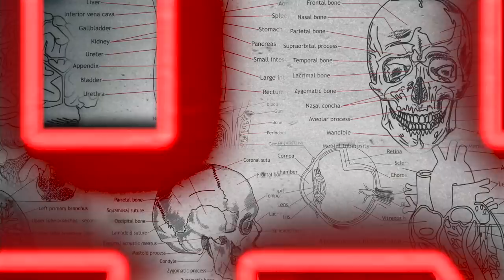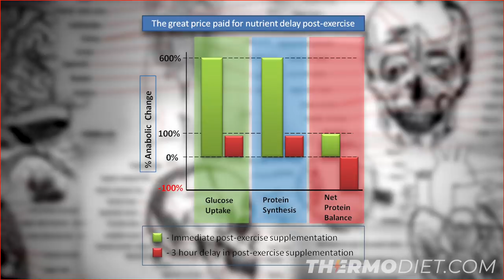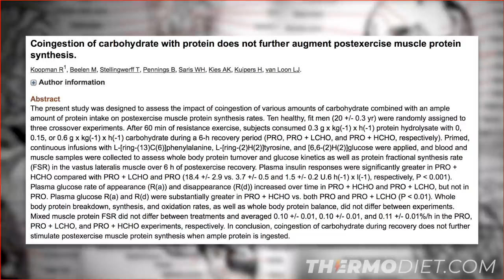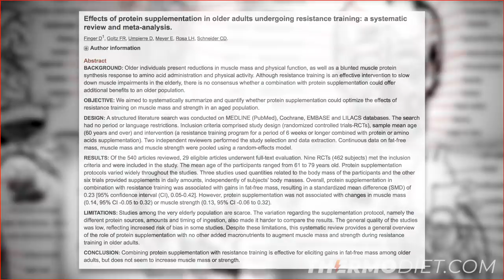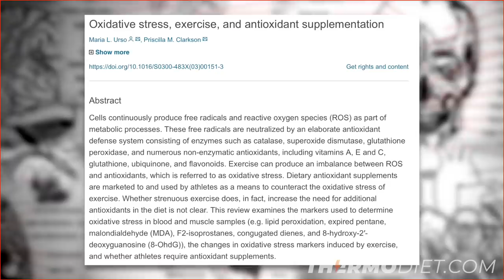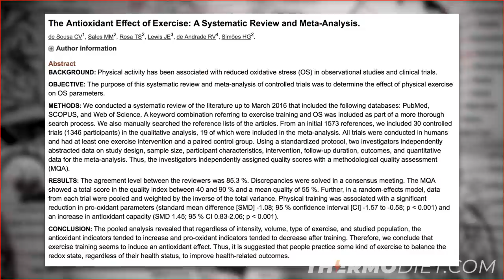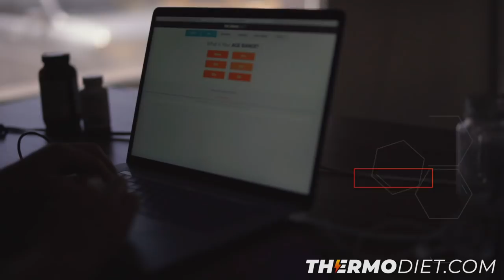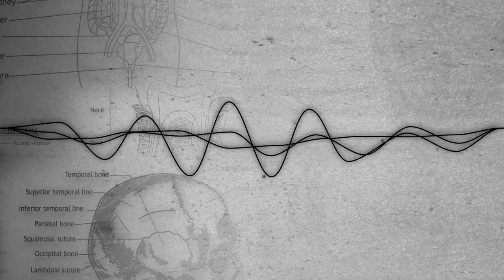Stop Eating After Training! Post Workout Meal Debunked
THE ANABOLIC WINDOW IS A MYTH: POST WORKOUT NUTRITION EXPOSED

If you’ve been around the fitness industry for even a small amount of time you’ve likely heard the echo chamber proclaiming that you have a small window of opportunity after your workout to get specific post workout nutrition into your body in order to have your muscles recover properly with nutrient timing.

This seems like a reasonable claim. However, does the research back this up? Or is it just a convenient and cleverly devised way to sell you another protein shake?

In today’s video we’re going to do a deep dive into the actual research, and I’m going to show you that - the anabolic window and this type of nutrient timing in general - is indeed a myth.

Claim - eating immediately after workout can inhibit the proper inflammation response to signal recovery pathways to begin. The increase in muscle protein synthesis and insulin sensitivity lasts far longer than the proclaimed 30-45 min window.

Definition - Also known as the metabolic window, commonly referred to as nutrient timing, is the period of time after training where insulin sensitivity and protein synthesis is increased and allows for more nutrient uptake of cells.

The Current Bro Strategy - Ingestion of quick digesting protein and carbohydrates within 30-45 minutes post workout to see benefits in body composition, performance, and recovery.

Is This Post Workout Meal Strategy Best?
(This study shows that the sensitizing effect of exercise lasts for at least 24 hours post exercise.)

(This study shows that there was no difference in glucose and insulin between groups who were fed 0-4 hours post exercise or 2-6 hours. As long as sufficient carbs are ingested there is no difference in either group during recovery period.)

(This study shows that 2 hours post exercise without caloric intake there was still significant replacement of glycogen storage.)

( evidence suggesting that anything within 3-6 hours of post workout activity will still allow for anabolic recovery. Also claims that most evidence to support this post-workout anabolism theory is hypothetical.)

(This study goes to support that muscle protein synthesis doesn't even increase until 195 minutes after exercise.)

(This study showed that the consumption of whey plus leucine during a workout had no effect on strength, muscle endurance or body composition.)

(This study done on older individuals showed that a higher dietary protein intake had no difference on body composition, skeletal muscle fiber size in responses to resistance training.)

(This study showed that in men who consumed adequate amount of protein in their diet had no benefit in muscle mass or strength when consuming protein before or after exercise.)

(In this study the subjects were given co-ingestion of protein and carbs during a 6 hour post workout window and showed now difference in carb supplementation as long as adequate protein was consumed.)

(Shows that protein supplementation has no advantageous effect on positive adaptations of exercise when consumed before and after exercise.)

(This study shows that in untrained males there was no benefit in consuming post exercise protein supplementation.)

(Showed post exercise protein supplementation had no effect on muscle size and strength and maintenance during a 2 week period of detraining.)

(Shows that there is an increase in f-free mass with protein supplementation in older adults but has no effect on muscle strength or size.)

(This 10 week study showed that protein timing in athletes had no added benefit to strength, power, or body composition.)

(Show that there is no benefit to of anabolic response to ingestion of timed post workout meal intact protein.)

(This study showed the obese individuals there was no benefit from protein timing in a calorically restrictive diet with resistance training.)

(Shows anabolic hormones increased from exercise does not increase protein synthesis within the cell.)

Confused about post workout nutrition and how to eat - take the Thermo Diet quiz